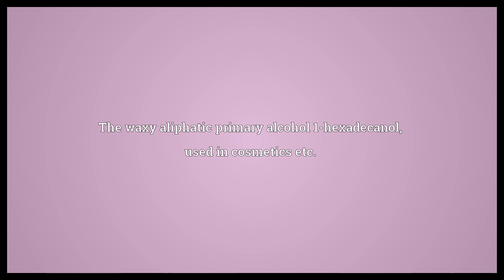Cetyl alcohol Meaning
Video shows what cetyl alcohol means. The waxy aliphatic primary alcohol 1-hexadecanol, used in cosmetics etc..  Cetyl alcohol Meaning. How to pronounce, definition audio dictionary. How to say cetyl alcohol. Powered by MaryTTS, Wiktionary